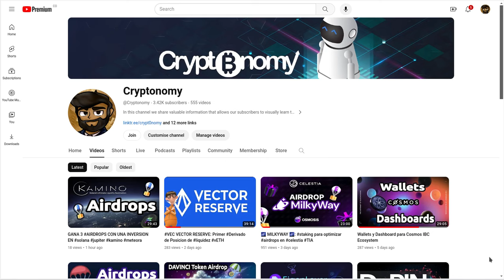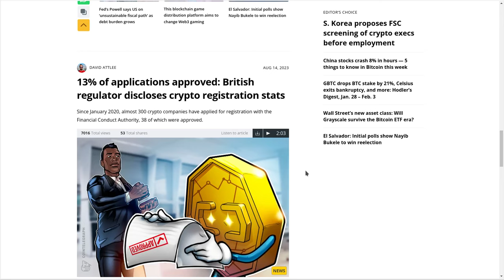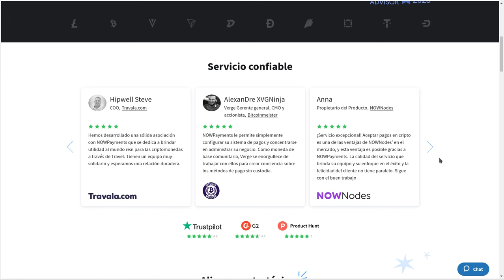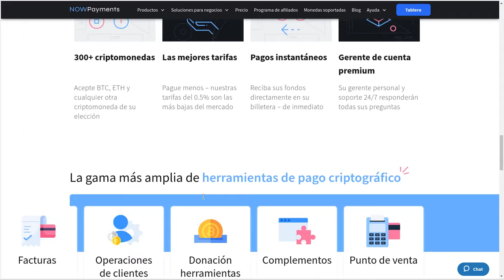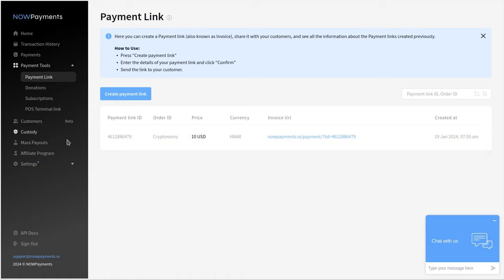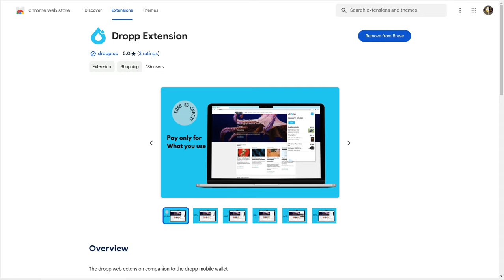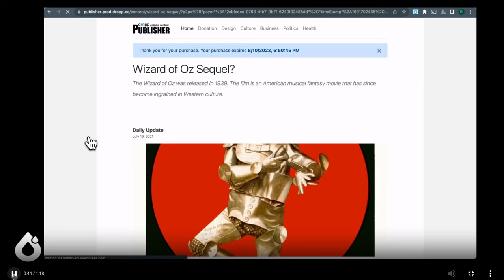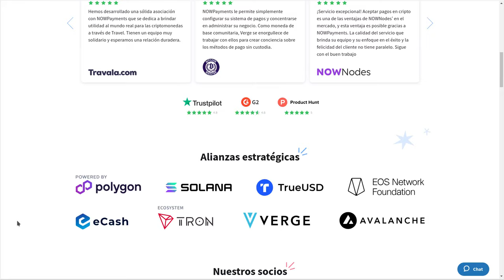𝗡𝗢𝗪𝗣𝗔𝗬𝗠𝗘𝗡𝗧𝗦 | Recibe micropagos rapido, facil y seguro con hedera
Hola a tod@s, Bienvenidos a su canal 𝘾𝙧𝙮𝙥𝙩𝙤𝙣𝙤𝙢𝙮, en esta entrega les comparto como la red de hedera sigue desplegandose y usandose para resolver problemas y necesidades de la vida real como lo es el caso de los micropagos, @nowpayments viene para ofrecer un servicio, robusta super rapido y super seguro para todos los que quieran recibir pagos con cryptos

Realice una donacion en Hedera para que probemos juntos el servicio.

⌚️Marcas de tiempo: Timestamps:
[00:00:00]  Introducción

◢ Atn. 𝖢𝗋𝗒𝗉𝗍𝗈𝗇𝗈𝗆𝗒